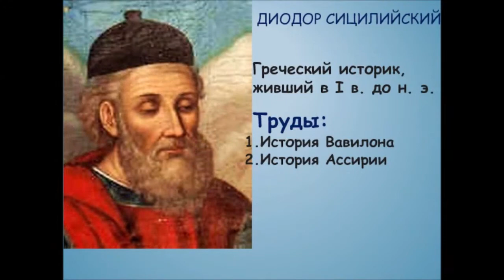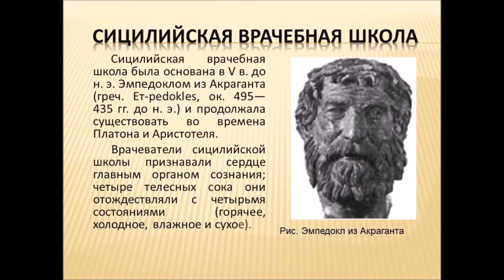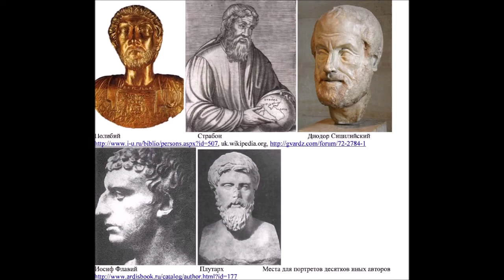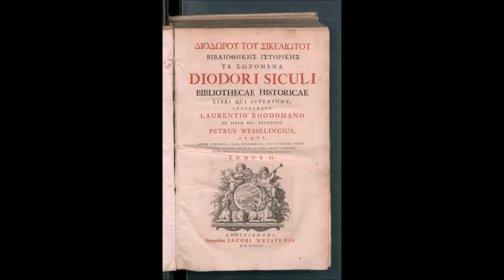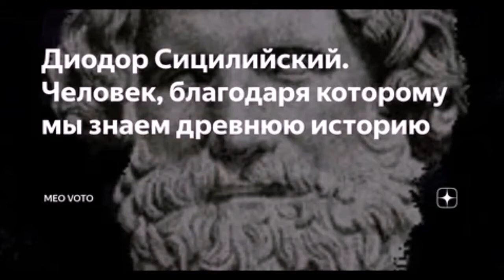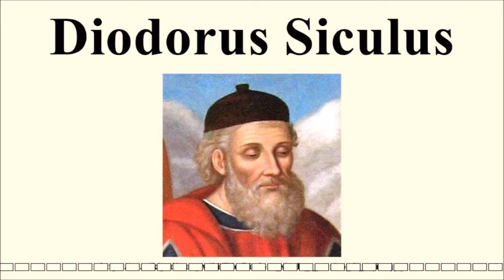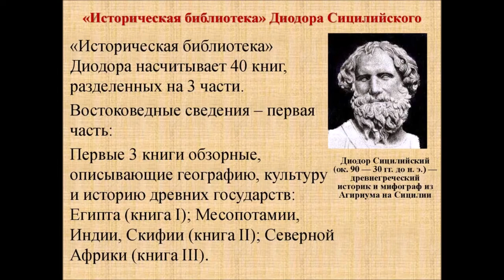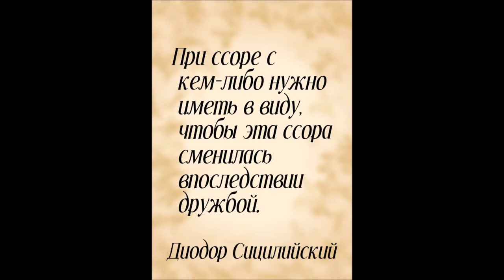Кто такой Диодор Сицилийский и тайные смыслы Who is Diodorus Siculus and secret meanings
КтотакойДиодорСицилийскийитайныесмыслы KimjestDiodorusSiculusitajemneznaczenia WhoisDiodorusSiculusandsecretmeanings Официально : Диодо́р Сицили́йский (греч. Διόδωρος Σικελιώτης, лат. Diodorus Siculus; около 90 — 30 гг. до н. э.) — древнегреческий историк и мифограф родом из сицилийской Агирии. Officially: Diodorus Siculus (Greek Διόδωρος Σικελιώτης, lat. Diodorus Siculus; about 90 - 30 BC) - an ancient Greek historian and mythographer originally from Sicilian Agyria. Oficjalnie: Diodorus Siculus (gr. Διόδωρος Σικελιώτης, łac. Diodorus Siculus; ok. 90 - 30 pne) – historyk i mitograf starożytnej Grecji pochodzący z sycylijskiej Agyrii.